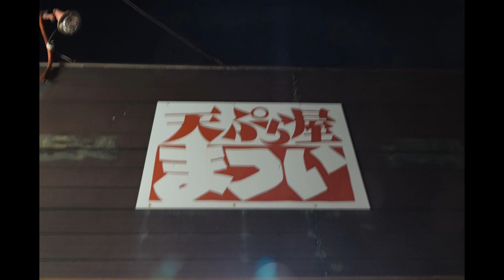居酒屋探訪 天ぷら屋まつい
20181024居酒屋　まつい
スーパーモンキーズの伊藤です。
ひさびさに機関長が戻ってきたので
天ぷら屋まついさんで宴会となりました。
メンバーは幹事長、機関長、のりさんとわたしの４名であります。
何だかんだで話が進み、酔っぱらい
グダグダになっております。
天ぷらのお味はとてもおいしかったです。